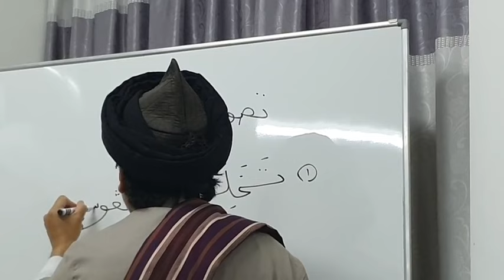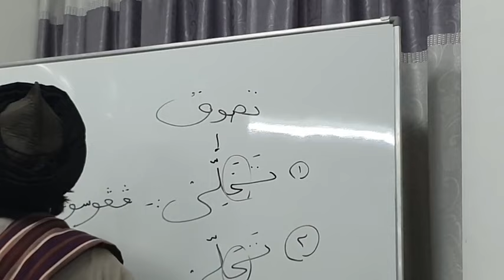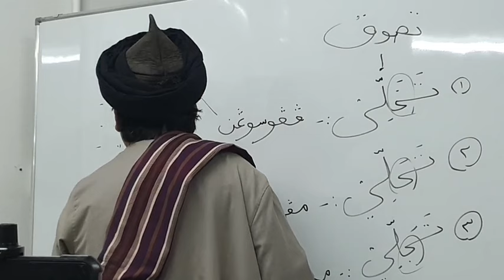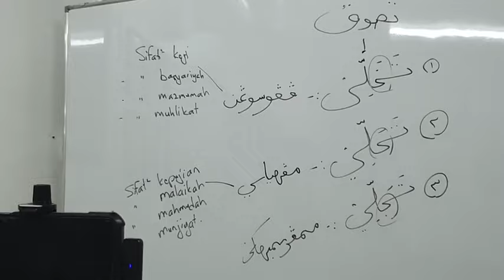Perbandingan Ilmu Tasawuf Dengan Cabang Ilmu Yang Lain ~ TG USTAZ SOFFHAN BIN HALIM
TG USTAZ SOFFHAN BIN HALIM
💎 Perbandingan Ilmu Tasawuf Dengan Cabang Ilmu Yang Lain

▪️LIVE Majlis Ilmu
▪️Kuliah Lepas Isya' Berkitab 9.30 malam
▪️Isnin - 05 Feb 2024
▪️Husna Dakwah Centre, Taman Tasik Jaya, Seremban
▪️Kitab: Qathrul Ghaitsiyyah (Tasawuf)

*INFAK / SAHAM AKHIRAT*

🎈Nama Pemilik Akaun:
Tetuan Surau Kerja Raya
🎈Nombor Akaun Bank Islam:

🎁 Nama Pemilik Akaun:
Husna Dakwah Centre
🎁 Nombor Akaun Maybank:

🍓 Nama Pemilik Akaun:
Tetuan Pertubuhan Pendidikan Al-Aliyah Negeri Sembilan
🍓 Nombor Akaun Maybank:

*Official Channel of Viral Kuliah*

Sila klik link di bawah untuk terus masuk ke page kami 》 ⏬

*| LIKE | FRIENDS | SHARE | FOLLOW |*

*Sampaikan...*